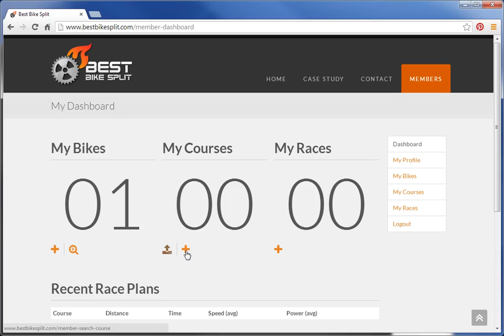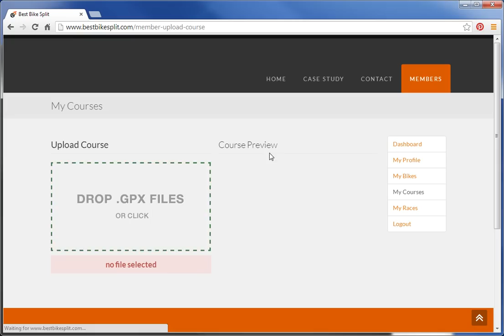Add Courses to BestBikeSplit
This video shows you how to add courses to your BestBikeSplit profile.  It covers both adding existing courses as well as adding courses from a .gpx file.